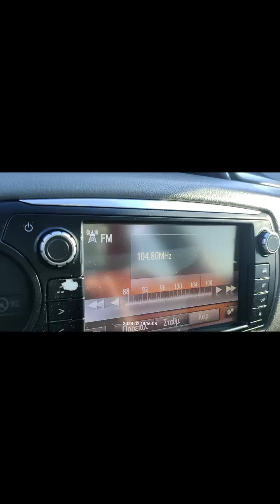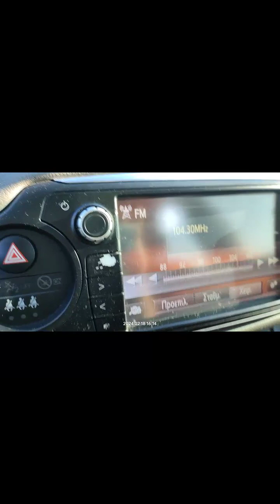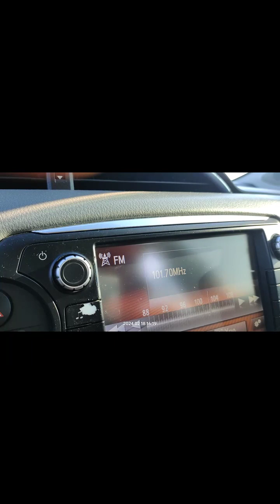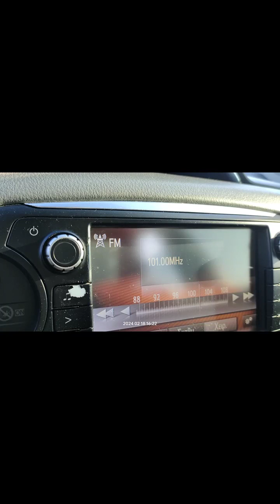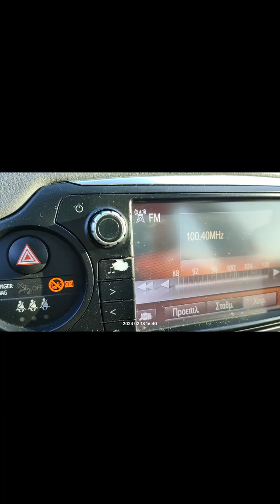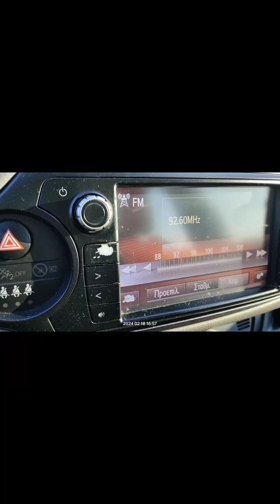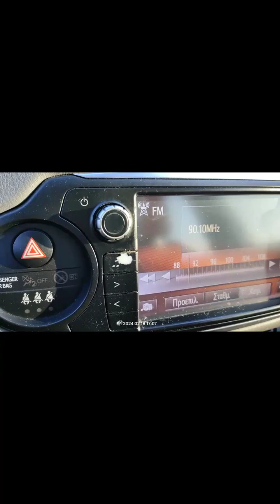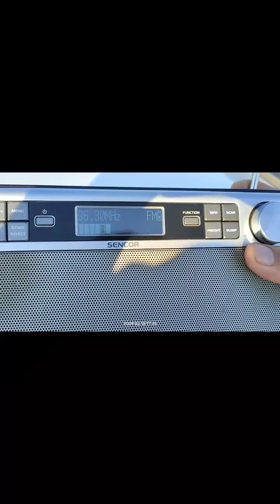FM DX Reception via tropo radios from Italy in Arta Greece 18/02/2024